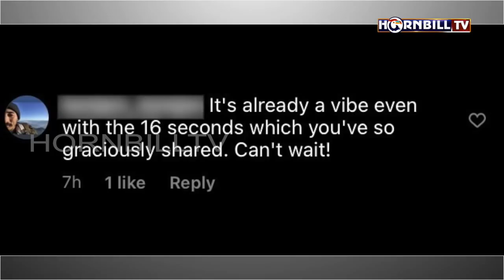KEKHRIE RINGA & SUNEP LEMTUR: NEW MUSIC VIDEO "THE COFFEE SHOP" SET TO RELEASE ON JUNE 27